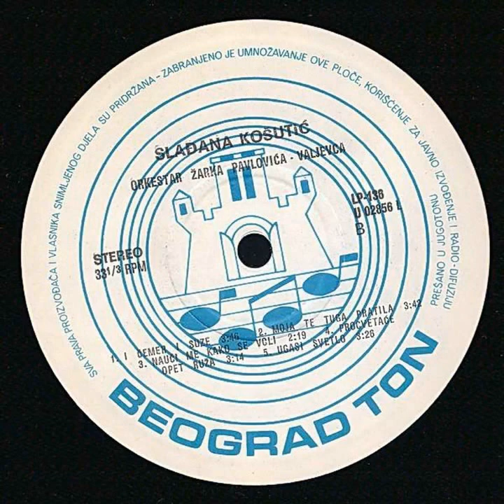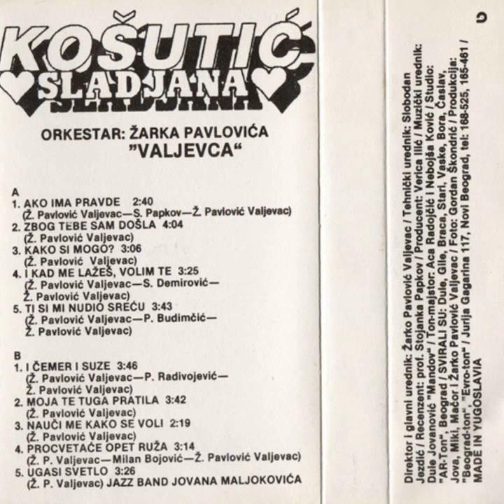Slađana Košutić - I kad me lažeš volim te